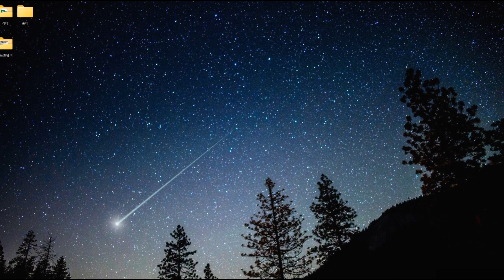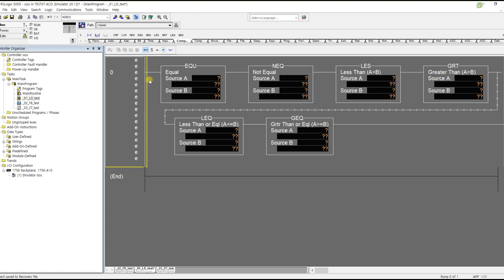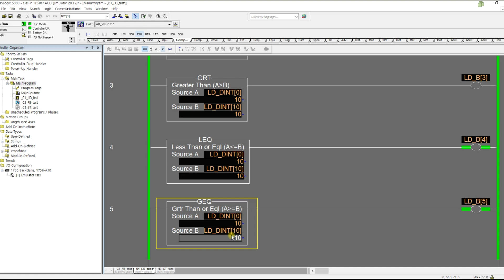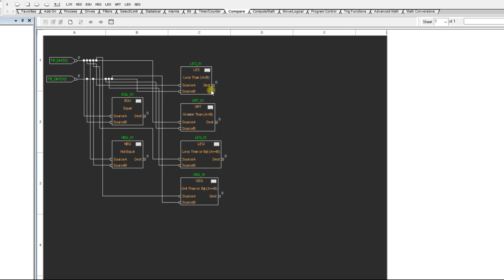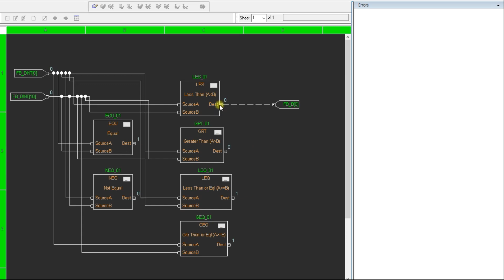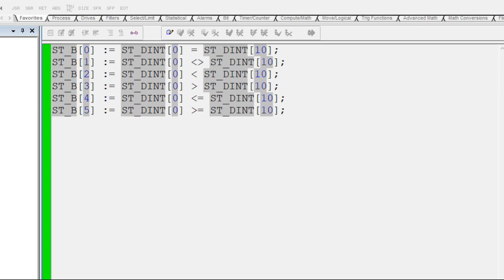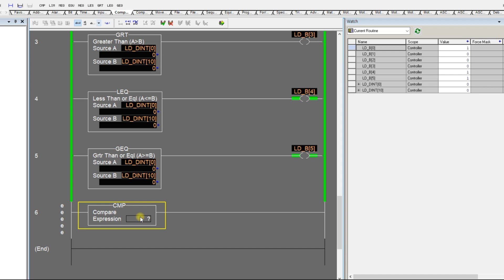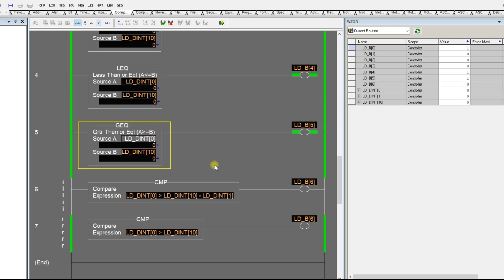AllenBradley - PLC 핵심언어 (비교연산자)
AllenBradley사의 logix5000을 활용하여 PLC 언어별 사용 방법을 공유하고자 합니다.이번에는 비교연산에 대한 내용입니다.
(feat.PPT) (더보기+ PLC자료공유)